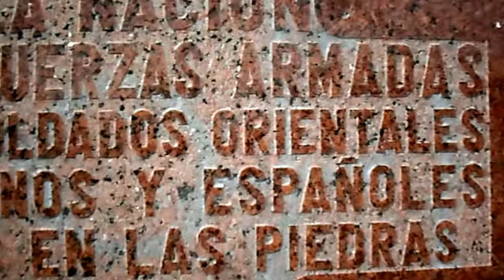A LOS SOLDADOS ORIENTALES, ARGENTINOS Y ESPAÑOLES CAÍDOS EN 1811. La Macana "Corazón del Mundo"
A 80 kms de Pueblo La Macana, Florida, Uruguay se encuentra el histórico sitio donde el 18 de mayo de 1811 las fuerzas artiguistas derrotaron a las españolas dejando la campaña en poder de los patriotas. La batalla fue sumamente importante desarrollándose en los campos donde hoy está el hipódromo de Las Piedras, el nuevo Shopping, el Estadio Artigas donde juega Juventud de Las Piedras y el hermoso Parque Artigas constituido en un Museo a cielo abierto. Vale decir que la colina donde está el Obelisco fue la que conquistó Artigas al finalizar el enfrentamiento armado. En 1961 se colocó la estela que vemos en honor a los soldados orientales, argentinos y españoles caídos en el combate. Las tres banderas lucen hermanadas luego de transcurridos 216 años del episodio armado.